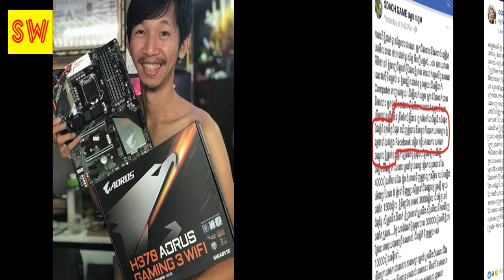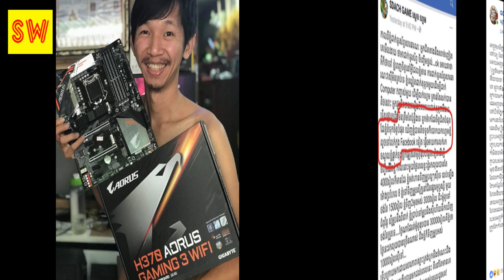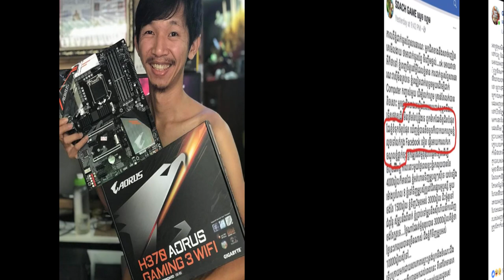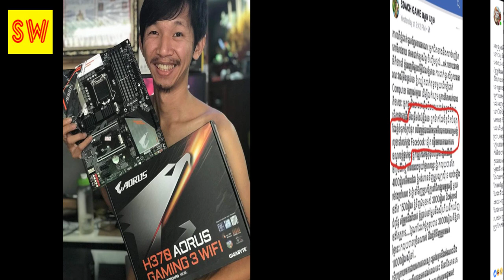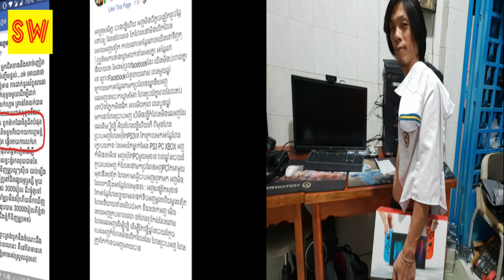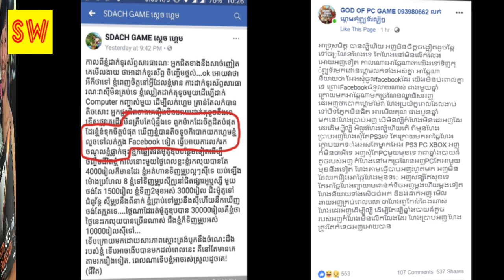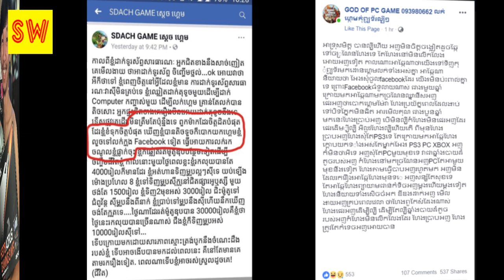ក្ដៅ! ទេវតា​កុំព្យូទ័រ​ហ្គេម វាយ​បក​ស្ដេច​ហ្គេម​ចាស់​ដៃ និង​លាត​ត្រ...Khmer hot news,Share World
khmer news,
khmer hot new,
news khmer,
cambodia news,
cambodia hot news,
Breaking news,
News Khmer,
Hot news Khmer,
News Khmer,
Breaking news,
hot news,
News,
Khmer,
Cambodia,